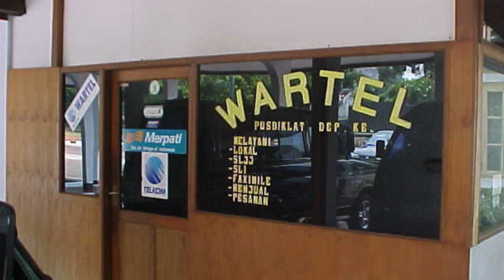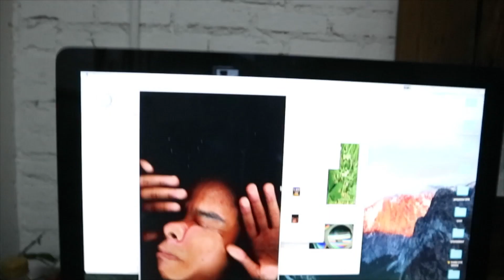#106 MEMOTRET DENGAN SCANNER " SCANOGRAPHY "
Buat kalian yang gk punya kamera kalian masi bisa motret loh ini alternativenya yaitu memotret dengan scaner .

Mau tau caranya Tonton ini wajib ok  ..